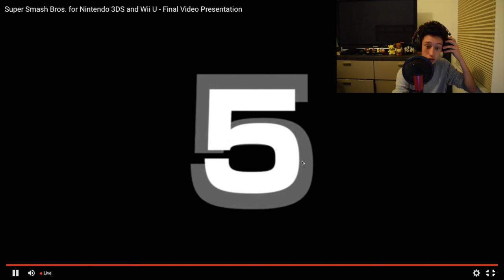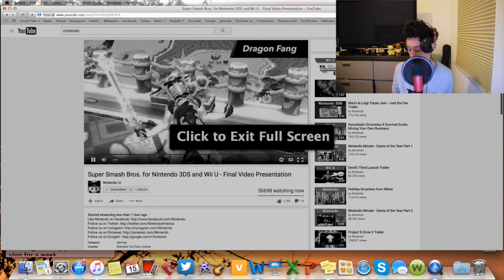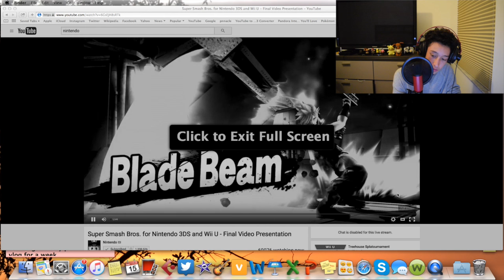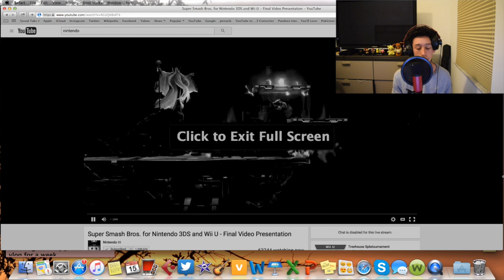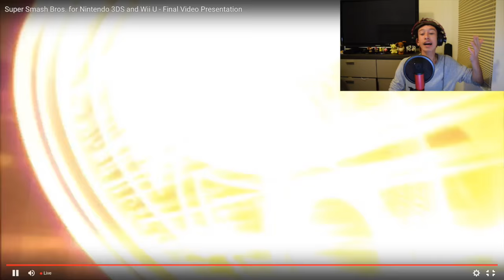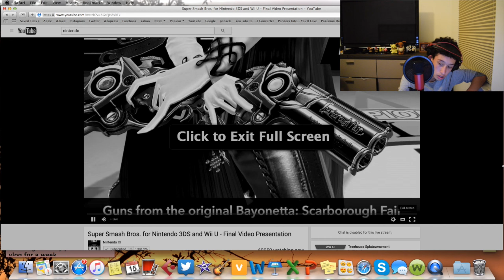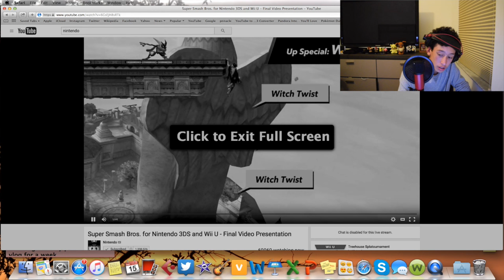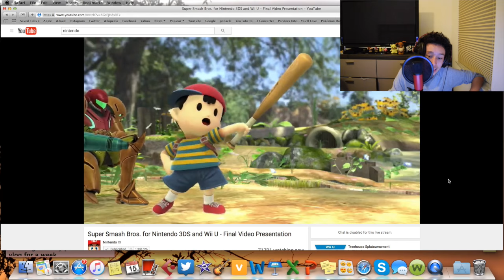Last Super Smash Bros. Presentation Reaction!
This is my reaction to the last Super Smash Bros. Presentation! New videos coming over winter break! Update video next!
See you guys later -Carlitos Swaggy Way!

Nintendo I.D - CarlitosSwaggy